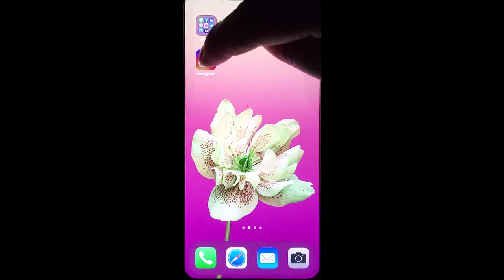How to Deepen Relationships on Instagram